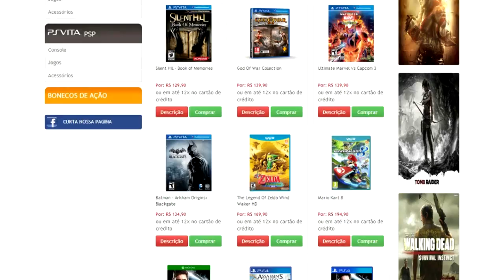GTA V Online - Corrida Baseada em Mario Kart !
Gostou do vídeo? Deixe seu gostei para me ajudar na divulgação e na avaliação desse vídeo e não esqueça de se inscrever para receber muito mais conteúdo como este, vídeos diários as 12h e 30min ! Até o próximo vídeo e VALEU !

Conheça a Loja Lobato Games !

Use o código "Assassin" para ter desconto em qualquer produto da loja !

Conheça o Site Gamer News !

Tags Extras:

Gta Online
Gta V Missão
Gta V corrida
Corrida
Gta 5 Multiplayer
Gta V multiplayer
Gta v
Gta 5
GTA ONLINE
gta 5
GTA
grand theft auto 5
grand
theft
auto
GTA V
GTA 5 Multiplayer
Funny GTA 5 video
gta 5 race map
GTA 5 map
gta 5 custom map
gta 5 epic map
gta 5 cutsom job
gta online map
gta online custom job
gta 5 creator
GTA 5 Funny Moments
GTA 5 Funny Moments Online
Glitch